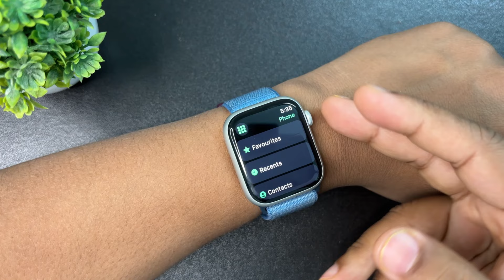Why you need an apple watch in 2024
Today in this video I have talked about why you need an apple watch in 2024. I have explained some reason for why you must buy an apple watch in 2024. I have been using my apple watch series 9 for the past 45 days and here I have shared my experience in this video. Hope you like the video. Watch till last to know more.

Chapters
0:00 Introduction
0:25 Double tap feature
1:01 Health
3:15 Find iPhone
3:33 Waterproof
4:11 Text and calling
5:31 GPS Map
6:27 Conclusion

Topic covers
why you need apple watch
apple watch does I need apple watch in 2024